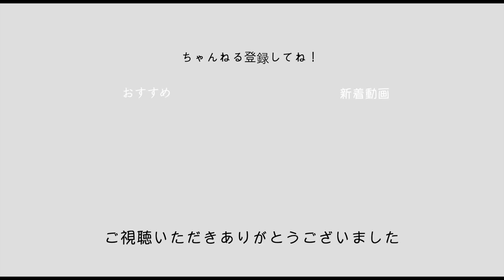【感動】両親がいない弟妹を支えてくれた姉に感謝の想いを伝えます。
どうも！ならちゃんです！

ここだけの話、この動画を編集中にいろんな事を思い出しました。
自分が病院に運ばれて入院してる時、姉はよく横で泣いていました。
デリカシーのない僕はよく、「なんで泣いてるの？」とか聞いてしまっていました。
今思えば自分が情けないです。
両親がいない中、姉を支えてくれる人がいない中、
姉にはきっと、僕には計り知れない苦悩や葛藤、不安…いろんなものを背負ってたんだと思います。
本当に迷惑なクソ馬鹿な弟です。

この先はもう絶対泣かせないし、家族が笑顔でいれるように
これからの人生悔いなく生き抜きたいと思います。

そして、いつも見てくださる方、これから見てくださる方も同様に
少しでも前向きになれる・笑顔になれる・落ち着く
そんな動画を届けられるように僕らしくやっていきますので、よろしくお願いします！

まだコロナ禍で、辛い想いをされてる方もいると思いますが、
気負わずゆっくり進みましょう。
ではまた！See You!

ちゃんねる登録もよろしくお願いします！

※お手紙は送れないのでご注意ください。